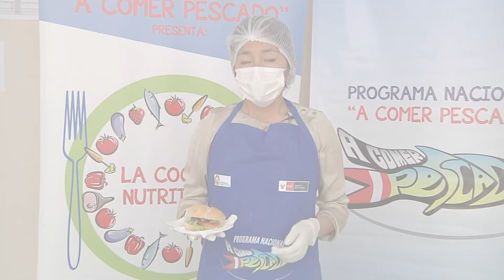Te enseñamos a preparar Pan con Pescado